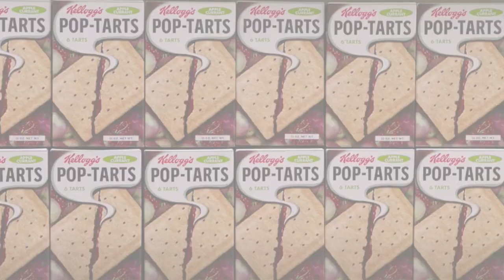Sin Glasear sinopsis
En este video les platico de la película "Unfrosted" basada en la historia de las famosas pop tarts, comedia, biografía. En español le pusieron sin glasear ó sin edulcorar, pero el título original al traducirlo sería sin congelar.